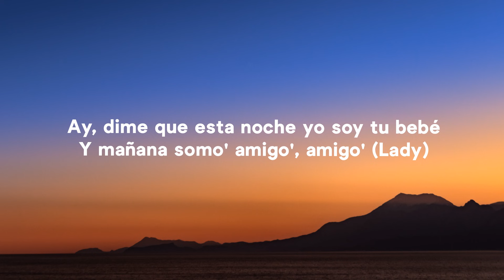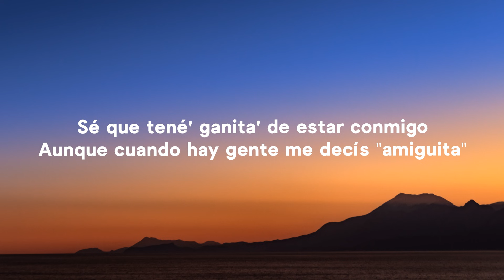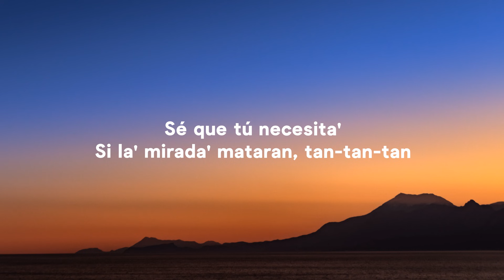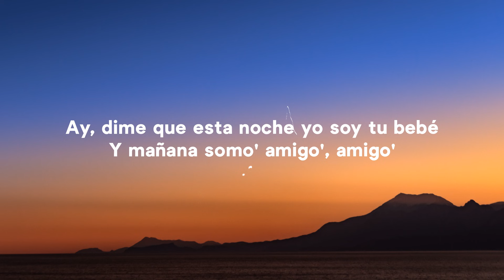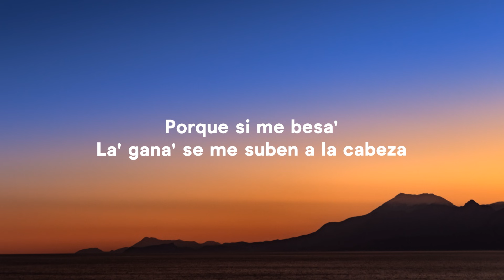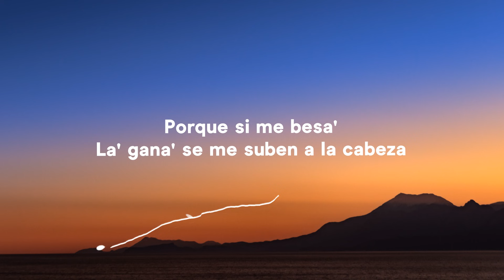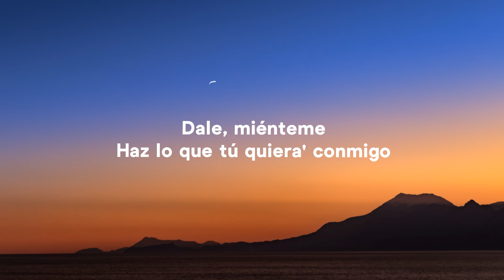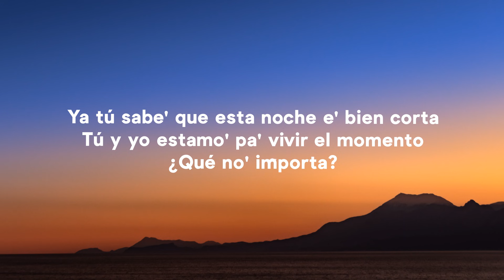TINI, Maria Becerra - Miénteme (Letra/Lyrics)